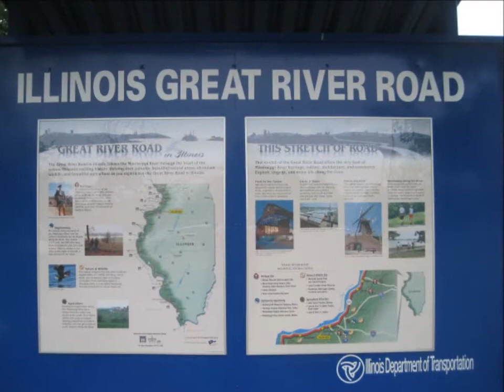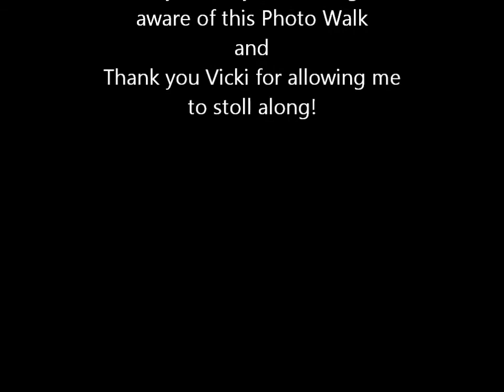A Walk In The Park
Sunset Park in Rock Island IL